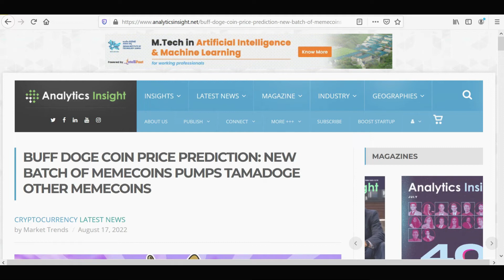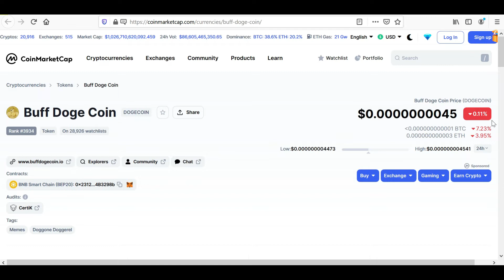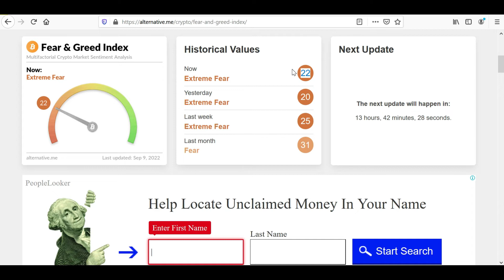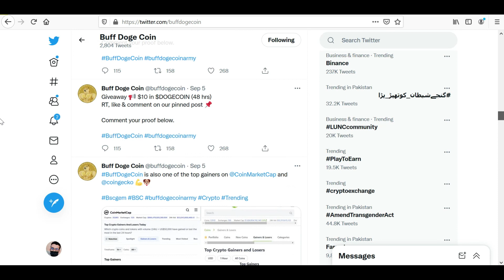Buff Dogecoin Updates | Buff Doge Coin News Today | Buff Doge Coin Price Prediction 2022